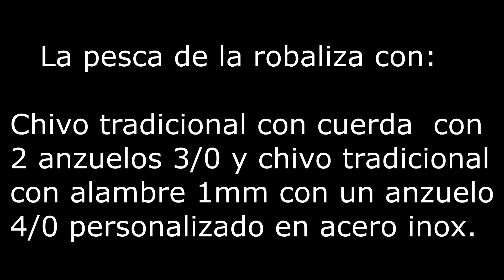Robalizas con chivo sistema tradicional y moderno